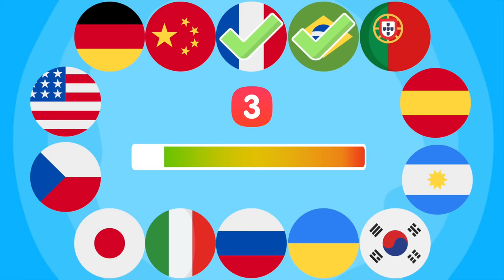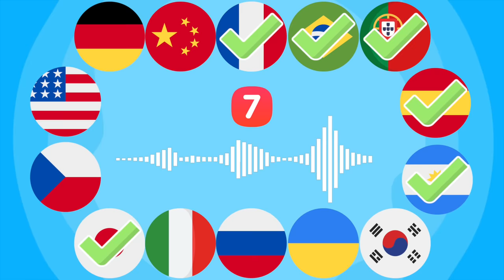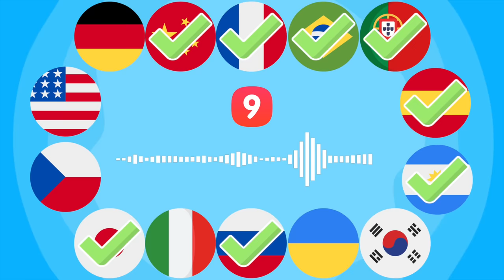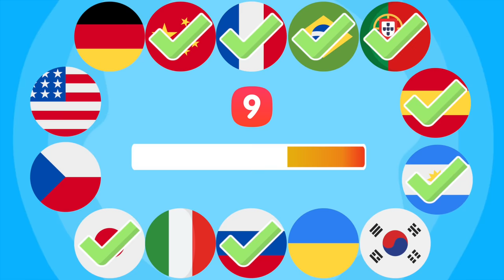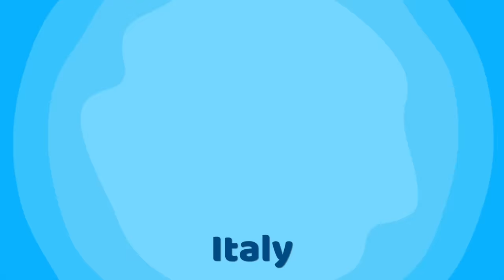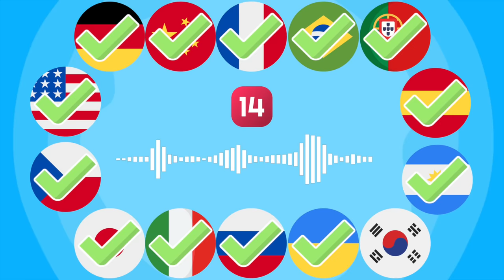Who Sang It Better? Wednesday Dance Song Lady Gaga Bloody Mary Covers In 14 Languages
Join us for the ultimate showdown, the 'Wednesday Dance Song Battle 14 Languages Bloody Mary Song', to take on the challenge of guessing the language and who sings it best in Lady Gaga covers from all around the world. Witness this must-watch event and put your skills to the test with 14 languages and one song. This is the best TikTok singer quiz you won't want to miss!